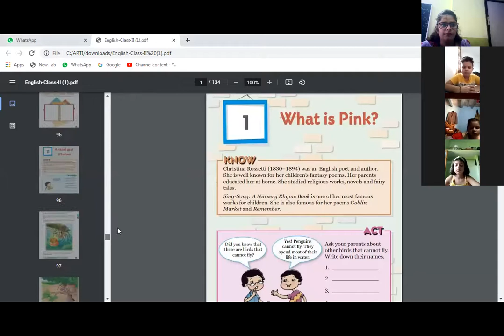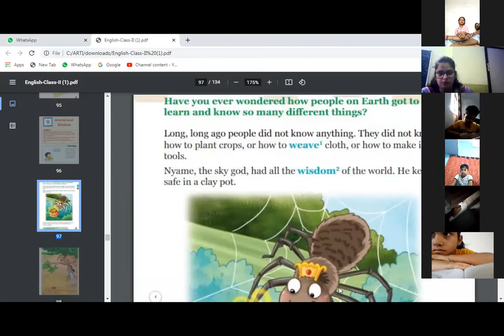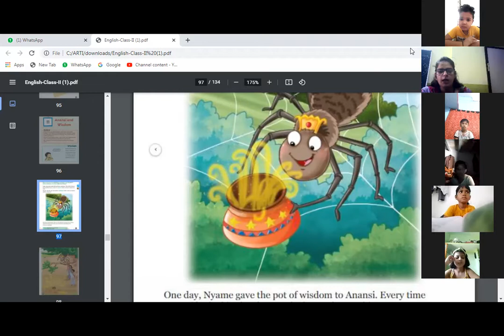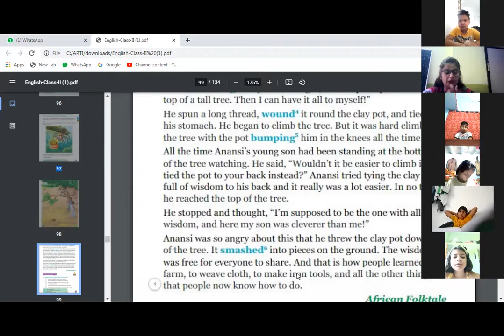CLASS II | ENGLISH | FRAMES | CHAPTER 11 | ANANSI AND WISDOM | CHAPTER EXPLANATION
ARTI SHARMA | 22ND SEPTEMBER 2021